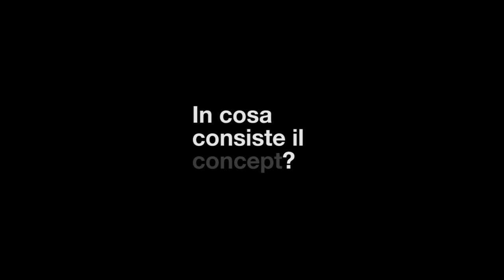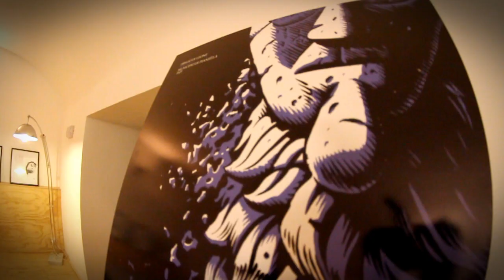Hic Sunt Leones | Carhartt Square | Rome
RISE ABOVE a.k.a Marcello Crescenzi, an italian well known illustrator, realized in 2011 a series of panels to improve and communicate the first edition of THIS IS MY STORE, the CARHARTT and SNOB PRODUCTION eight events campaign to promote some of the most important Carhartt stores all around Italy. The concept of this work, as any other RISE ABOVE production, is deeply rooted in the past, in the stones and in the history of every city. The result is an eight panels series with carved in stone lions portraits taken from the most important monuments of the cities involved in the tour.
The lion as an ancient symbol of pride and glory that embodies devotion to our own work, basic concept of THIS IS MY STORE's campaign. A long pride history told through lions faces sculptural beauty and solemnity. HIC SUNT LEONES exhibition will gather together, in the new Snob Production headquarter, all the lions panels formerly realized to be shown separately. The meaning of the ancient roman expression "hic sunt leones" was referred to completely unknown territories ready to be explored or conquered.